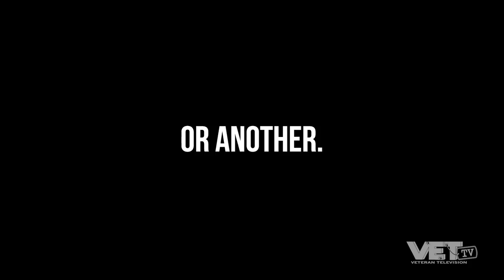Ever Bust a Nut on Deployment? | A Grunt's Life Movie | VET Tv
When stress is peaking, the sun is rising, and there's nothing but a pencil drawing to get you hard...you know what's up. It's time to bust a nut. Because what else would you do during a combat deployment? Fight bad guys? We all know that's about 2% of your time. Gotta occupy the other 98% ya know?

WARNING: This film is a comedy that was too offensive for Amazon. Nothing is sacred. No one is spared. We show fantasies about killing, make insubordinate jokes about war, laugh at the antics of a sex-deprived Marine, and just generally make comedy out of tragedy. Would you expect anything different from people trained and paid to kill in the name of their country?

PSA: We don’t condone anything in this movie. Everything you will see is a work of fiction.

From the self-deprecating, combat-hardened, mildly-comedic, unbelievably horny creative minds of actual veterans, VET Tv brings you A Grunt’s Life. Hollywood creates film and television about the military, for civilians. VET Tv creates film and television about the military, for the military, intended to make them feel like they are still there, on deployment with one goal in mind - killing bad guys.  These films make veterans and active-duty military, feel like they’re not the only twisted minds in the world.

If you like this kind of humor, check out VET Tv.  There’s a whole network full of this stuff, with the same dirty writing, but Hollywood-level production.